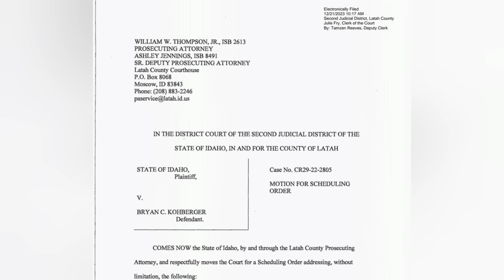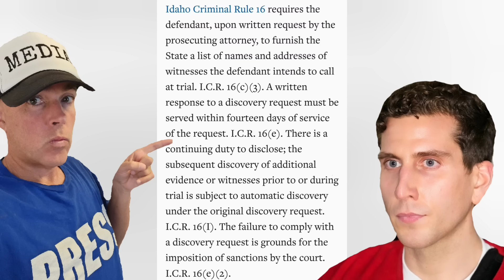Bryan Kohberger. SECRET WITNESSES. Moscow Idaho.